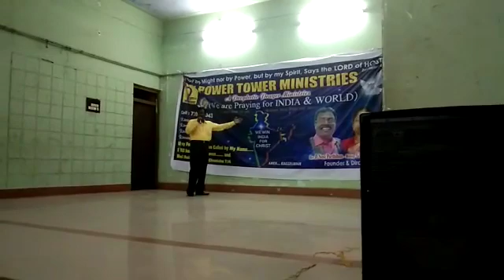9.9.2019, CLIPPINGS AD #28.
REV D NESI PARTHIBAN VIJAYAWADA-4 AP.